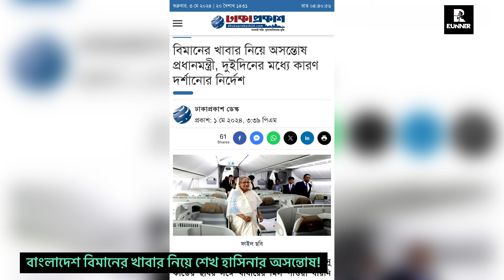শেখ হাসিনা ও শেখ রেহানা বিমানের খাবার খেয়ে বিরক্ত! Runner Tv